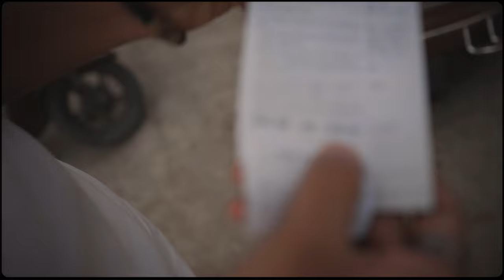Mazak Mazak Mai 10 Hazar Ka Mic Order Kar Diya !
PEACE !

Shoutout to KUMAUNI 17 for letting me use his song. Check it out: